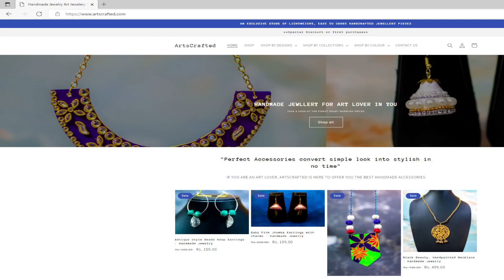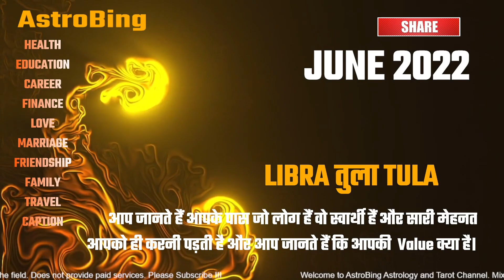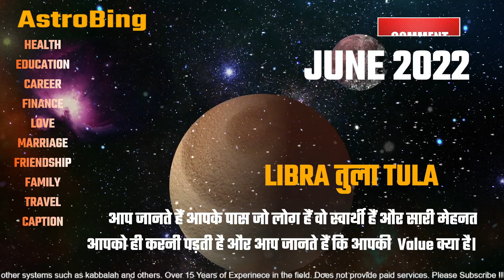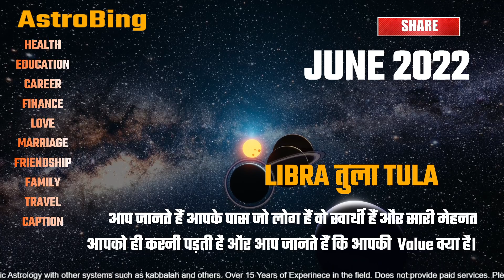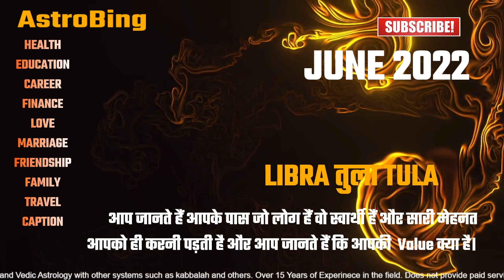Libra तुला राशिफल June 2022 | AstroBing